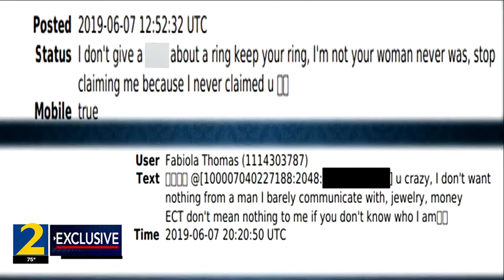‘I’m not your woman:’ Man strangles woman to death after she rejects him on dating app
A Fulton County judge sentenced a man to life in prison after he killed a woman he met on a dating app. Prosecutors said the victim had rejected him before she was murdered.